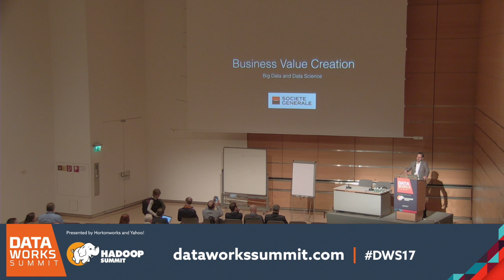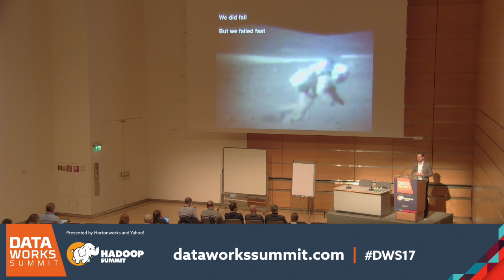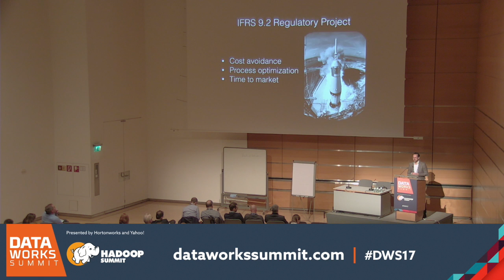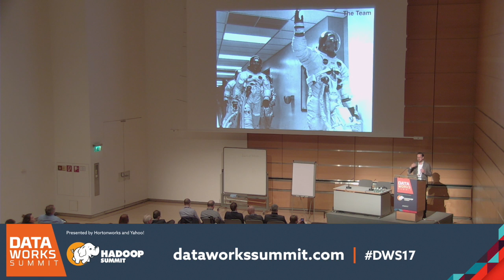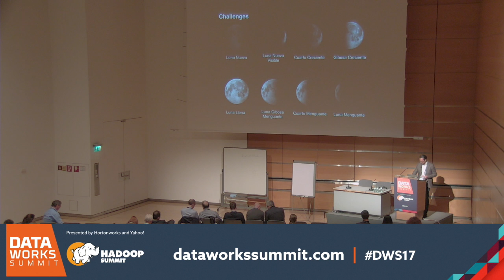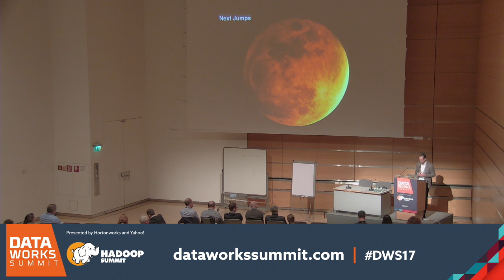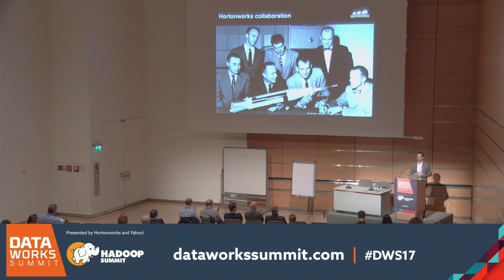Pierre-Etienne Bardin, Société Générale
Big Data & Data Science @ Société Générale